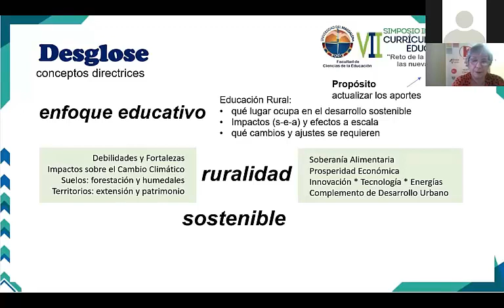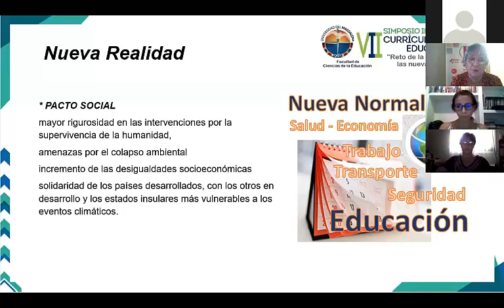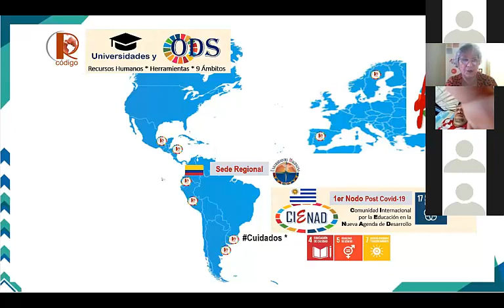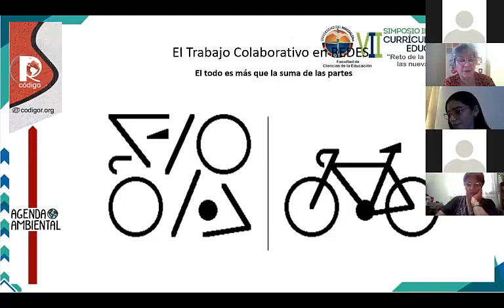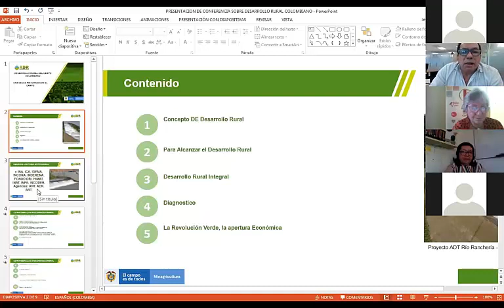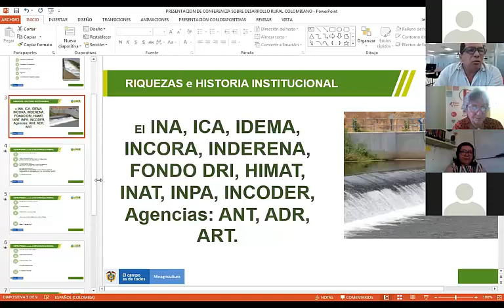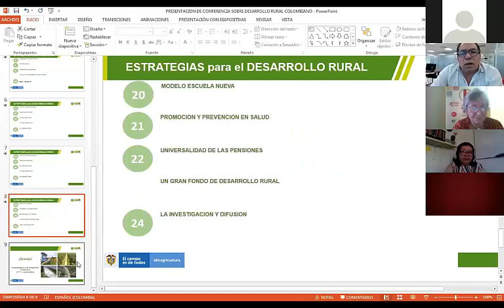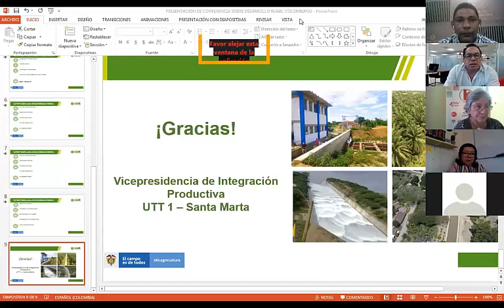Conferencia 8. VII Simposio Internacional de Currículo y Políticas Educativas.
Conferencias “Enfoque educativo para la ruralidad sostenible”, a cargo de la doctora María del Carmen Copes, directora de la Red Argentina de Responsabilidad y Sostenibilidad; y, la conferencia: “Proyectos Productivos y Desarrollo Rural”, dirigida por el ingeniero agrónomo especialista Gabriel Escobar, del Ministerio Nacional de Agricultura.